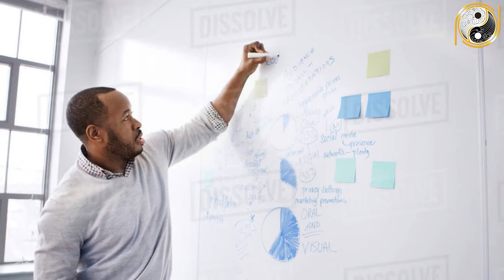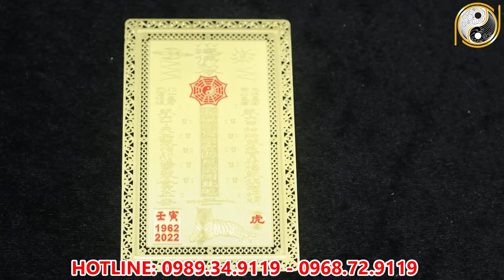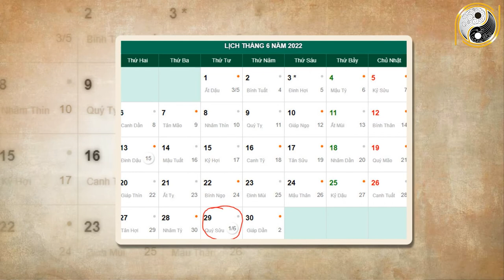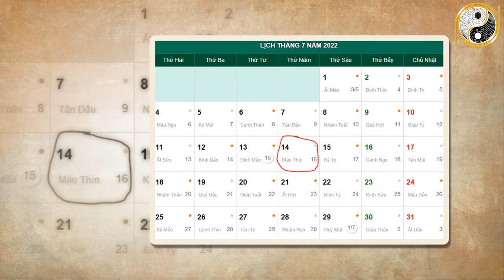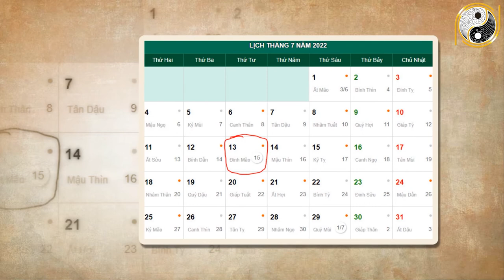Tháng 6 ÂL Năm 2022 Bính Tuất 1946 Khởi Sắc Trông Thấy, May Mắn Liên Tiếp, Cơ Hội Hái Ra Tiền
01. Linh phù giải hạn
02. Hồ lô hóa giải Ngũ Hoàng
03. Mai Hoa Phú Quý
04. Gương bát quái tinh cầu
05. Kim bài thái tuế 2023
06. Vòng tam hợp Dần Ngọ Tuất
07. Vòng tam hợp Thân Tý Thìn
08. Vòng tam hợp Hợi Mão Mùi
09. Vòng Tam Hợp Tỵ Dậu Sửu
10. Bát bảo tâm kinh
11. Minh Quang pháp bảo cầu
12. Minh Quang pháp bảo lục giác
13. Tỳ Hưu Lộc Tài (Đồng)
14. Tỳ Hưu Khai Vận ( Bạch Ngọc)
15. Bách Niên Tụ Tài ( tụ tài lộc)
16. Song long ngọc ấn ( ấn thăng quan)
17. Kim bài ngũ Lộ Thần Tài
18. Hồ lô bình an ( treo xe)
19. Móc khóa văn xương
20. Ống bút văn xương gỗ đào
21. Bút văn xương gỗ đào
22. Bút văn xương gỗ đào nhỏ
23. Hoa mai kim tiền ( mạ vàng )
24. Các vật phẩm phong thủy khác Tháng 6 ÂL Năm 2022 Bính Tuất 1946 Khởi Sắc Trông Thấy, May Mắn Liên Tiếp, Cơ Hội Hái Ra Tiền